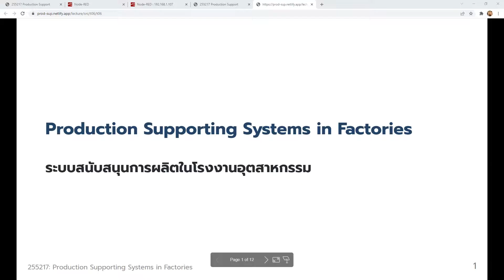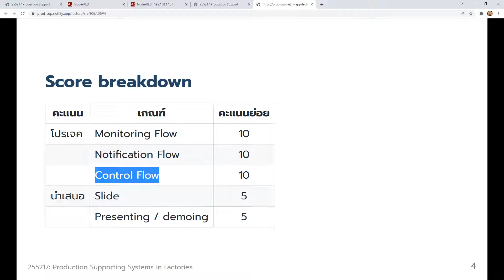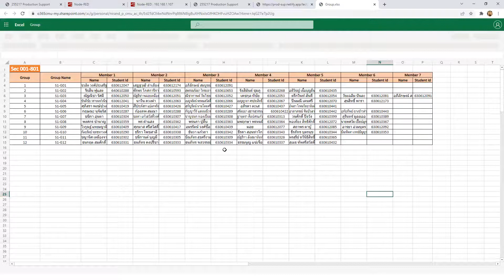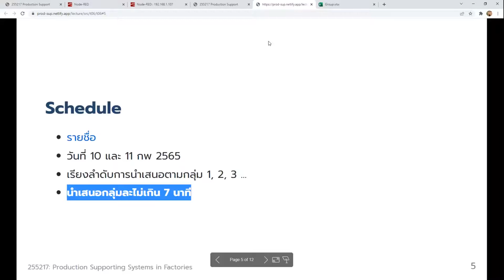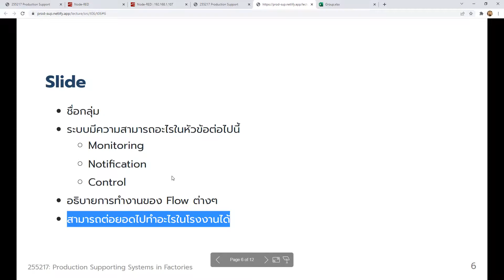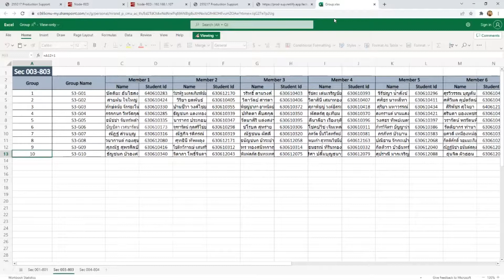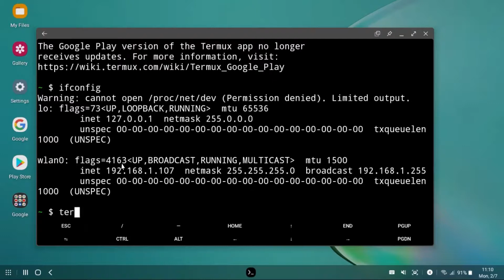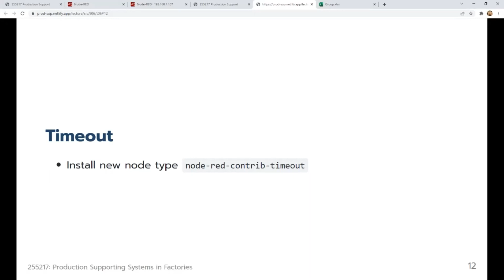255217 Prod Sup (003-803): Project Preparation